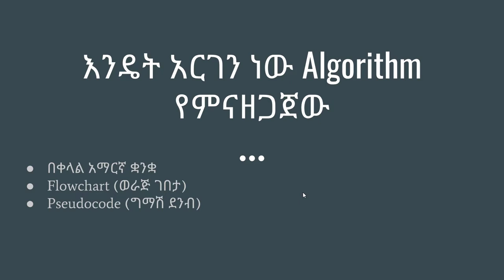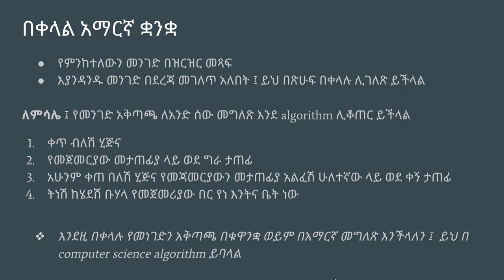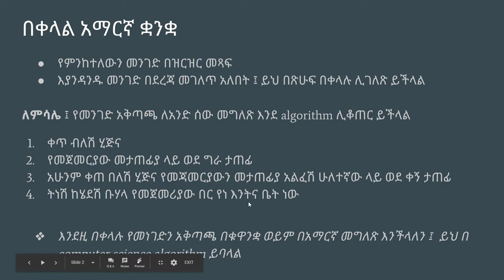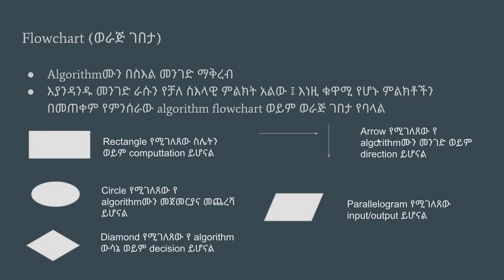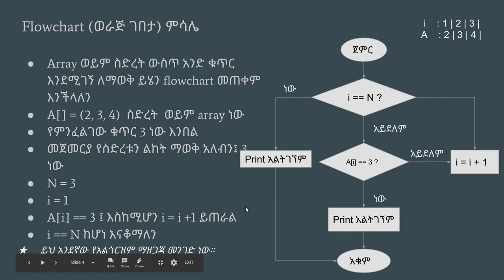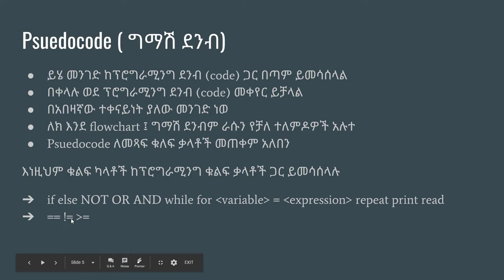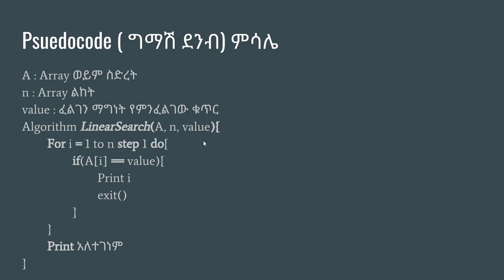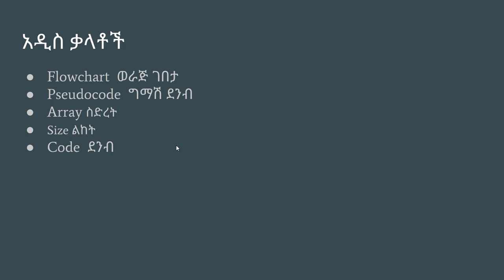Data Structures and Algorithm Design በአማርኛ - እንዴት አርገን algorithm እንደምናዘጋጅ part 2